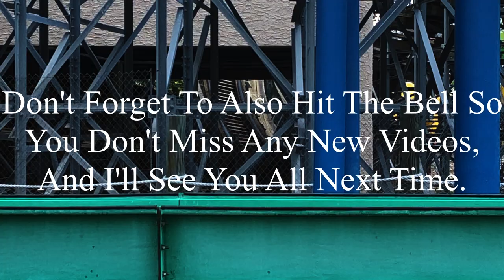Black Diamond Mining Company Knoebels 2023 Offride No Copyright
If there’s anyone that’s watching this, and needs footage of Black Diamond Mining Company, I’m totally okay with you using it. But, if you do decide to use some of this footage, all I ask is that you credit me in the description below the video. I’m not someone who’s overprotective of their content, so if you want to use it, go for it. Just please make sure to credit me.